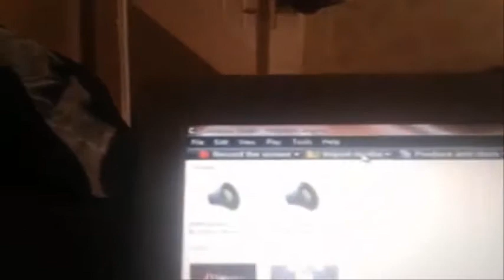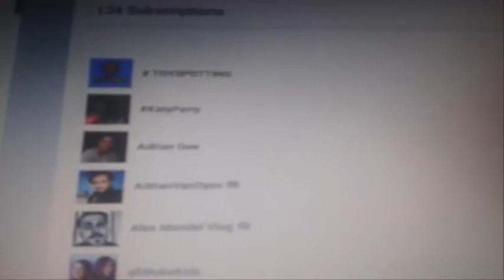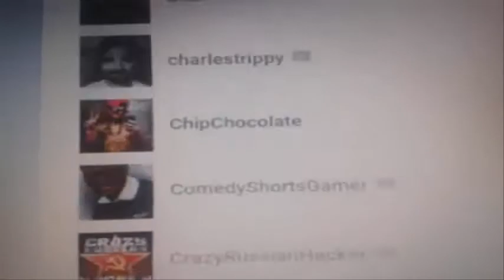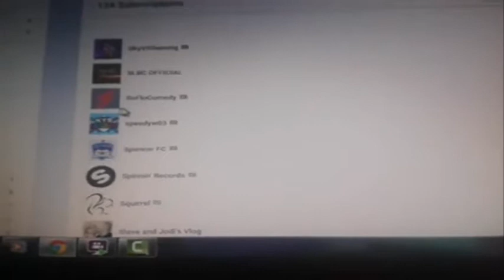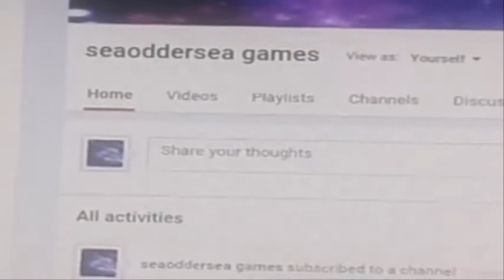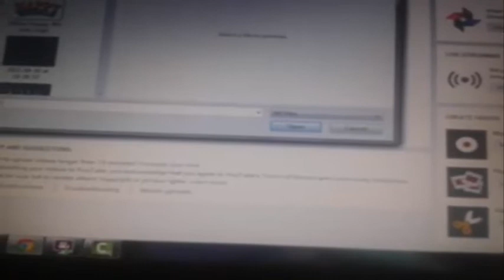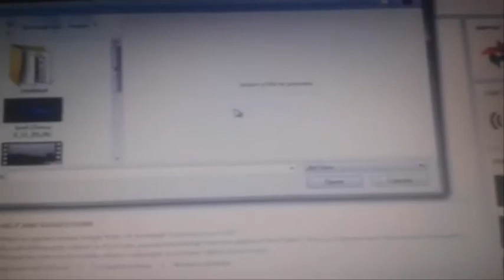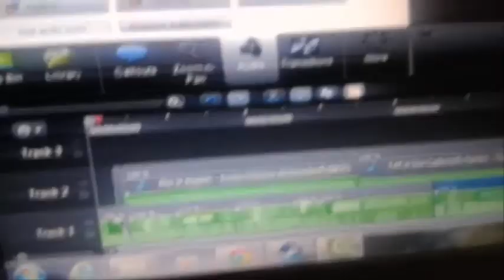DAILY VLOGS START NOW!!!